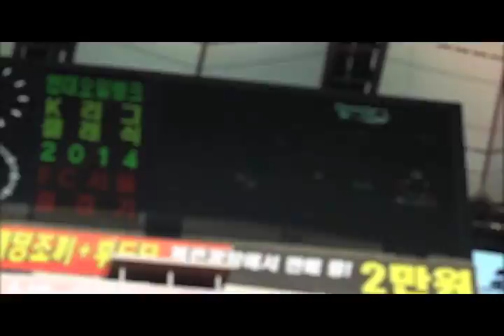[tbs TV] 인앤아웃서울 2014 Teaser. (vs 스플릿 울산전 예고)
tbs터널캠

인앤아웃서울 2014
목요일 오후 3시 10분
vs 울산현대축구단